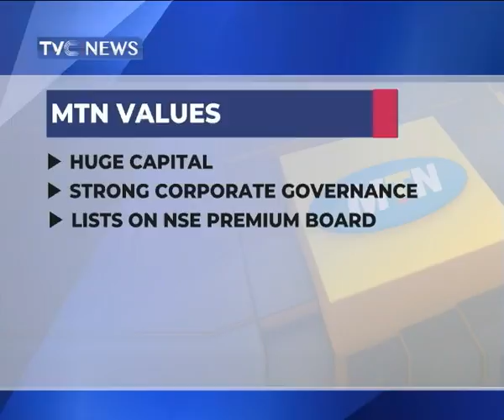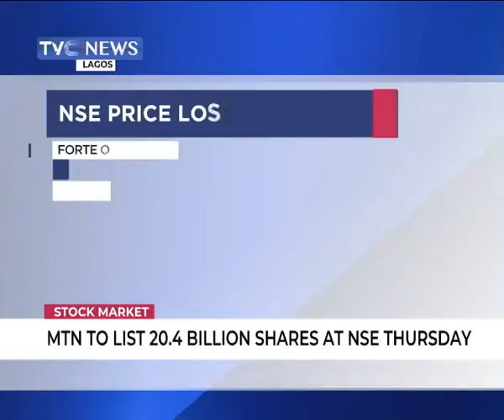MTN to list 20.4 billion shares at NSE Thursday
MTN on Thursday by introduction, listed 20.4 billion of its shares at the Nigerian Stock Exchange. It comes with with a financial weight of N1.8 trillion as capital base.